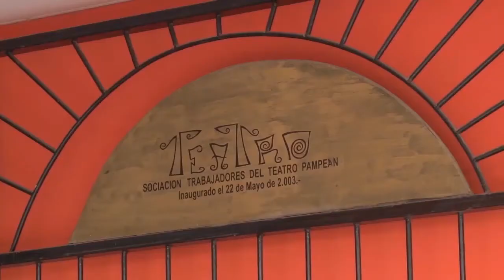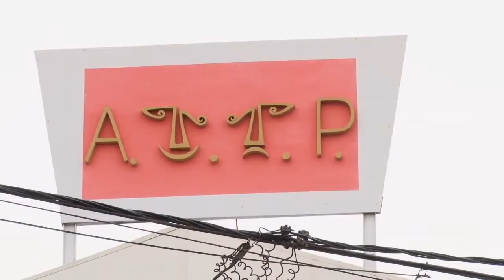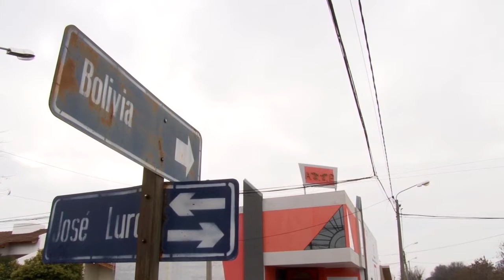Comienza seminario de actuación "Casi nada de texto"